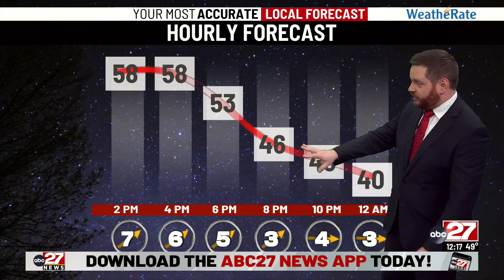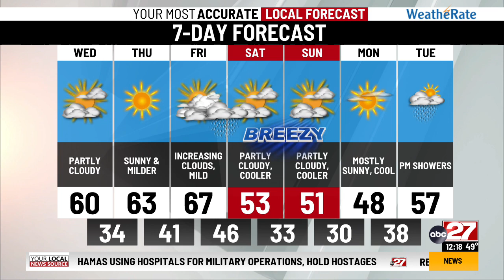Dan's Wednesday Midday Forecast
Showers holding off as sunshine dominates...